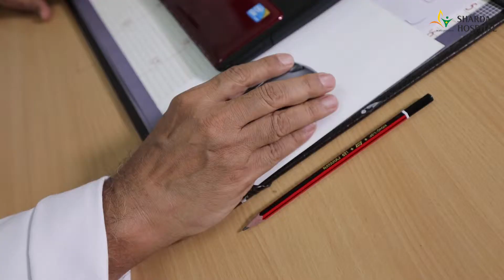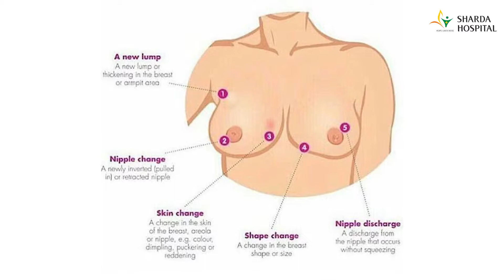Breast Cancer |Causes - Symptoms & Treatment -Sharda Hospital | Dr. Ashok Bhatnagar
In this video, Dr. Ashok Bhatnagar, Professor of Surgery at Sharda Hospital, a super speciality hospital known for providing best breast cancer treatment in Delhi NCR provides a detailed overview about Breast cancer, its causes, symptoms and advanced treatment along with the onward care that a patient can anticipate. He states that breast cancer is the most common specific cancer for a female between the years 40 – 59 yrs. He points out the statistics about the present scenario where in India, one woman out of every 28 women is diagnosed with breast cancer and India is one of the three major countries that lifts the burden of one third of the global breast cancer cases.

This video is presented by Sharda Hospital, one of the best Breast Cancer hospitals in India known for its dedicated and intensive research on the detection, diagnosis and treatment of breast cancer in both men and women. He states that different methods of treatment of breast cancer can be surgery, radiotherapy, chemotherapy, hormone therapy, immune therapy and biological therapy.

For more information on breast cancer related services available at Sharda Hospital please